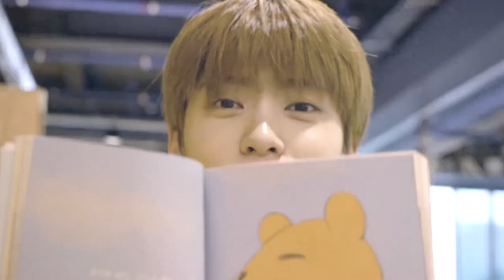jaehyun . movie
jaehyun i love you, i love you with my whole heart. Just thank you for existing. I wanna hold your hand so bad and tell this to you.

And edit will never be enough to describe how much he matters to me but i think everyone here already knows it. Anyway, i feel like his birthday is also mine, i'm so fcking happy rn.
Happy birthday jeffrey, ily 💚

/fandom : nct
jaehyun fmv / jaehyun birthday
/coloring : mine
/song : the title is in the vid